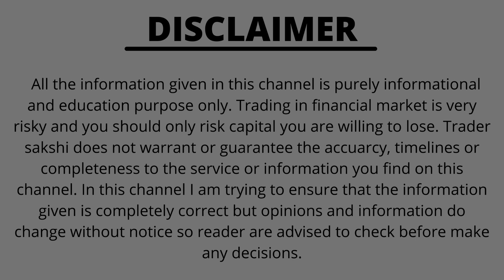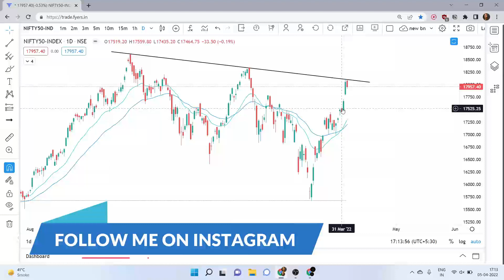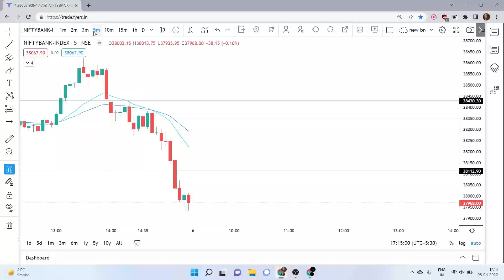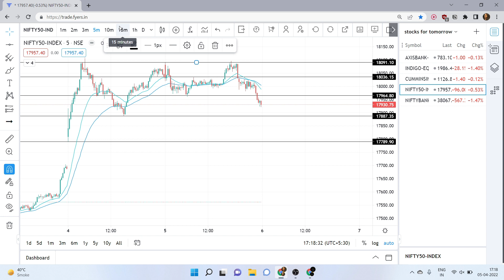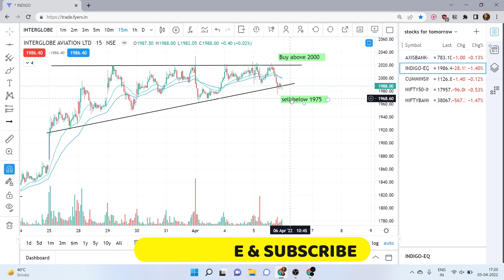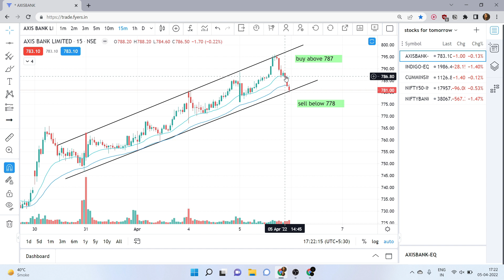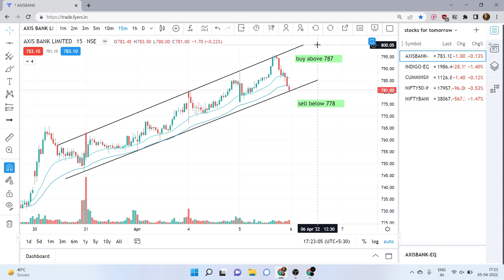Nifty & Banknifty Analysis for tomorrow || Best Stock to Trade Tomorrow - 6th April | Trader sakshi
In today video I will share with tomorrow market analysis and best trade for Intraday trading for 6th  April 2022.

nifty tomorrow
nifty tomorrow
nifty analysis
banknifty analysis
nifty prediction
banknifty
nifty
nifty nifty
nifty live
Wednesday market prediction
6 April bank nifty
6 April market
6 April market analysis
6 April nifty
Wednesday market prediction
bank nifty